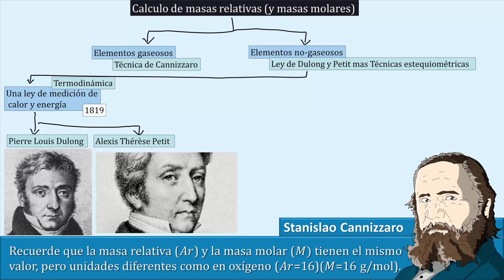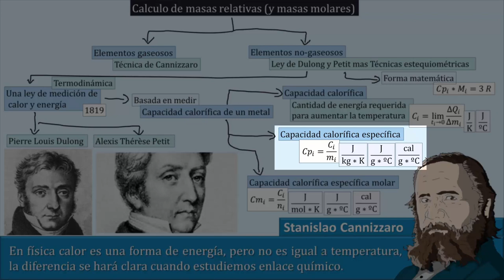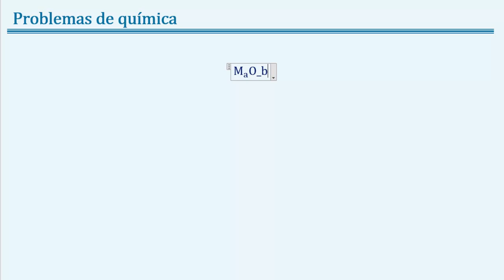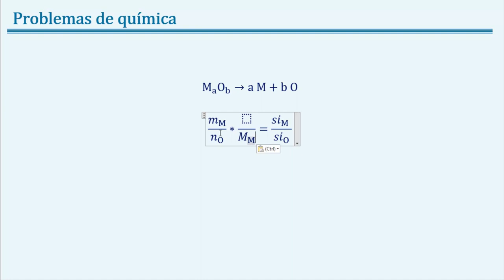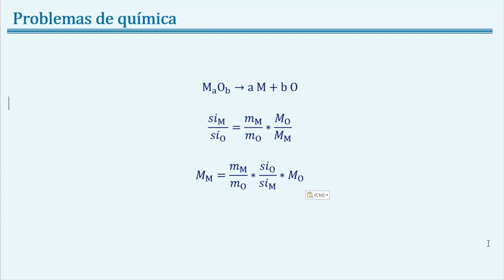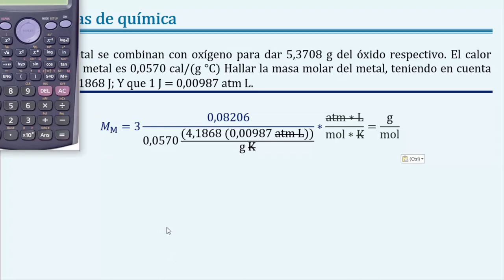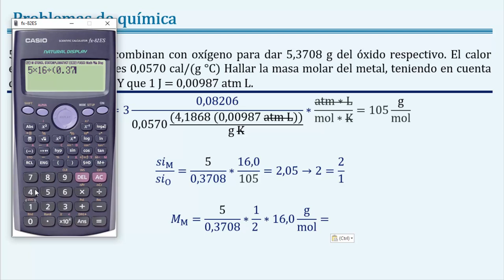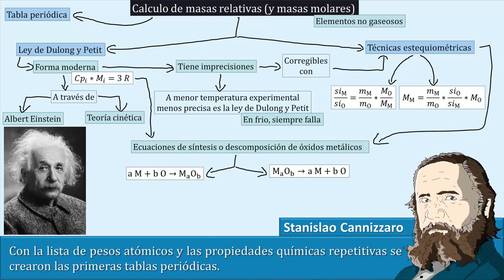La ley de Dulong y Petit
🧪 En este video tutorial de química del capítulo de teoría atómica, veremos como se calcula el peso atómico de elementos no volátiles y que por ende no pueden resolverse con la técnica de Cannizzaro. Para ello introduciremos la ley de Dulong y Petit y dos ecuaciones estequiométricas auxiliares que usadas en conjunto permiten calcular la masa molar o peso atómico de un metal en un óxido metálico, la fórmula química de dicho óxido e identificar la identidad del metal empleado. 🧪 Teoría atómica